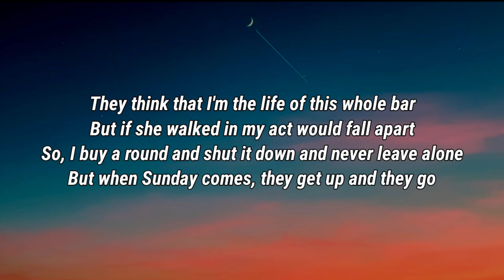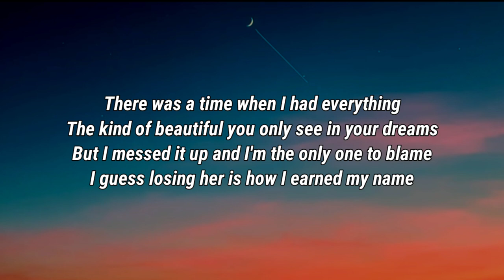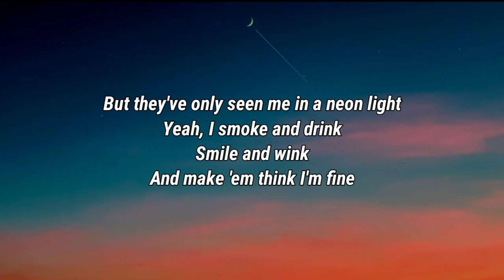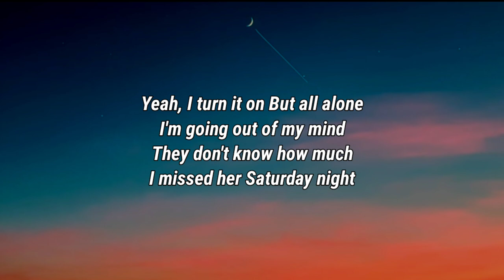Jon Pardi - Mr. Saturday Night (Lyrics)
Lyrics

Yeah, they call me Mr. Saturday night
Mr. always in
Mr. never missed a good time
Yeah, I smoke and drink
Smile and wink
And make 'em think I'm fine
They don't know how much
I missed her Saturday night

They think that I'm the life of this whole bar
But if she walked in my act would fall apart
So, I buy a round and shut it down and never leave alone
But when Sunday comes, they get up and they go

That's why they call me Mr. Saturday night
Mr. always in
I hear them say, I'm jealous of that guy
But they've only seen me in a neon light

There was a time when I had everything
The kind of beautiful you only see in your dreams
But I messed it up and I'm the only one to blame
I guess losing her is how I earned my name

Mr. always in

Yeah, I turn it on
But all alone
I'm going out of my mind

Jon Pardi, Mr Saturday Night, Jon Pardi Mr Saturday Night, Mr Saturday Night Jon Pardi, Mr Saturday Night Lyrics, Lyrics Mr Saturday Night, Jon Pardi Mr Saturday Night Lyrics, Mr Saturday Night Jon Pardi Lyrics, Lyrics Jon Pardi Mr Saturday Night, Lyrics Mr Saturday Night Jon Pardi, Jon Pardi Lyrics Mr Saturday Night, Mr Saturday Night Lyrics Jon Pardi, DaBaby Rockstar Lyrics ft Roddy Ricch, Megan Thee Stallion Savage Lyrics ft Beyonce, The Weeknd Blinding Lights Lyrics, SAINt JHN ROSES Lyrics, Justin Bieber Intentions Lyrics ft Quavo, Doja Cat Say So Lyrics ft Nicki Minaj, Lil Baby The Bigger Picture Lyrics, Jack Harlow Whats Poppin Lyrics ft DaBaby Tory Lanez & Lil Wayne, Lil Mosey Blueberry Faygo Lyrics, Post Malone Circles Lyrics, Harry styles Adore You Lyrics, DopeLyrics, SuperbLyrics, LYRICS LOVERS, BangersOnly, Unique Vibes, Lyrics de músicas, Leader Of Lyrics, NewMelody, Taz Network, Unique Sound, Gold Coast Music, Divinity, Country Music New.